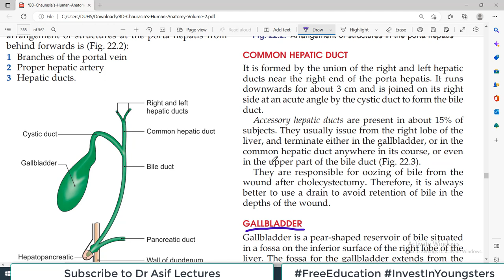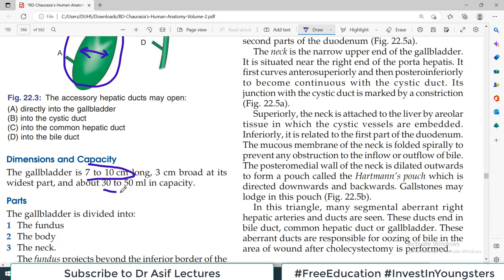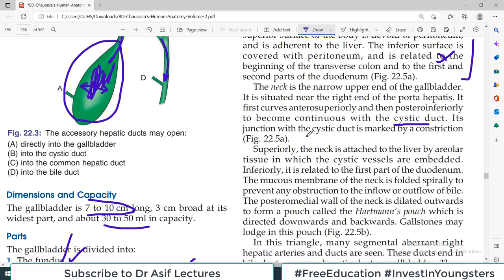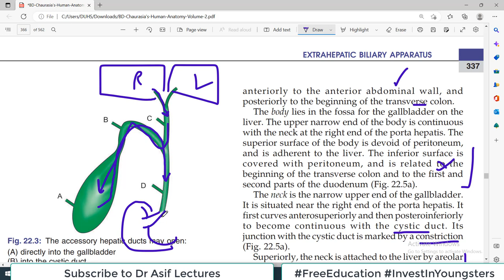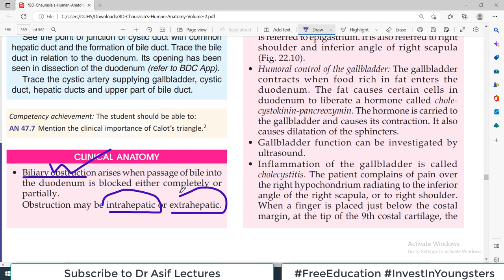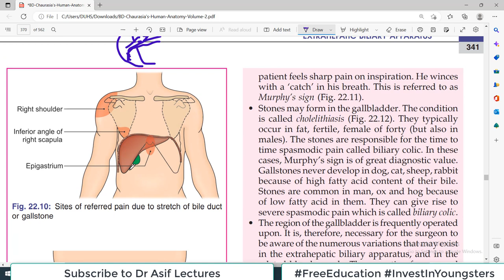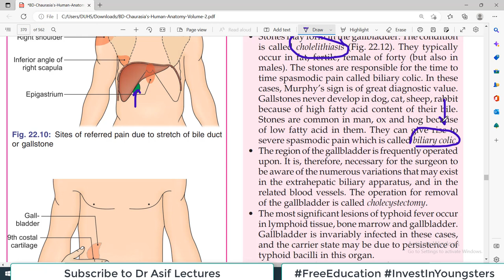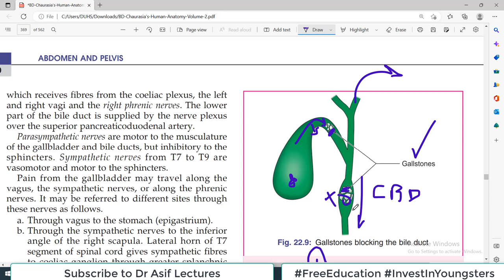Chp22 | ANATOMY of GALL BLADDER | BDC Vol2 | Cholelithiasis | Cholecystitis | Dr Asif Lectures